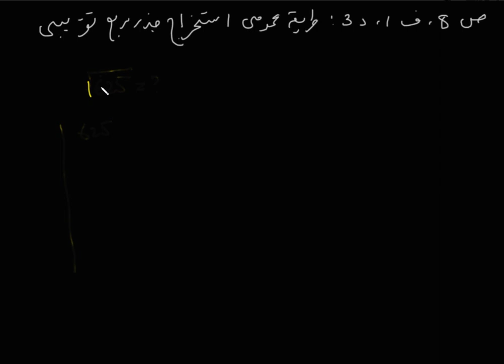ریاضی صنف هشت (فصل اول، درس سوم) طریقه عمومی استخراج جذر مربع تقریبی